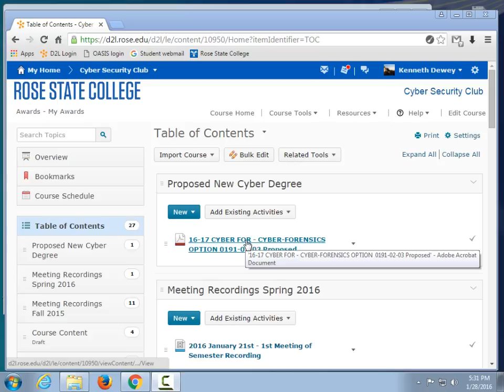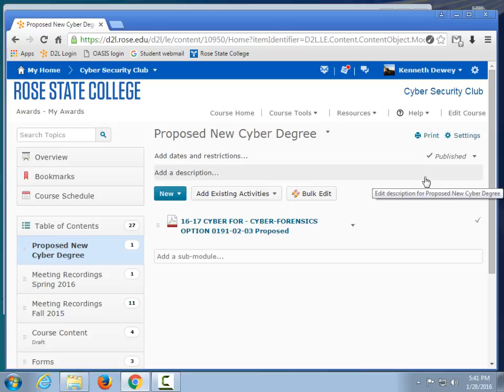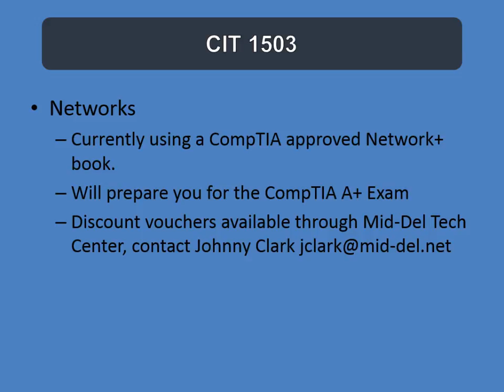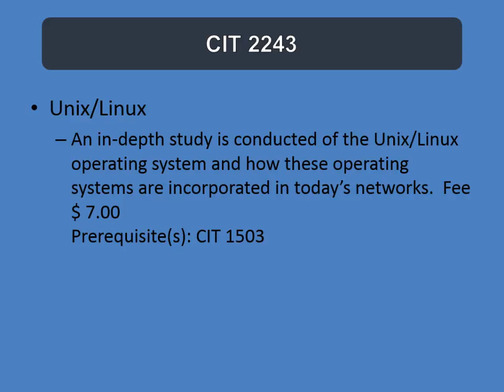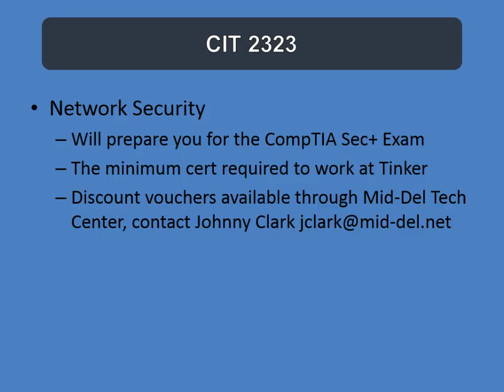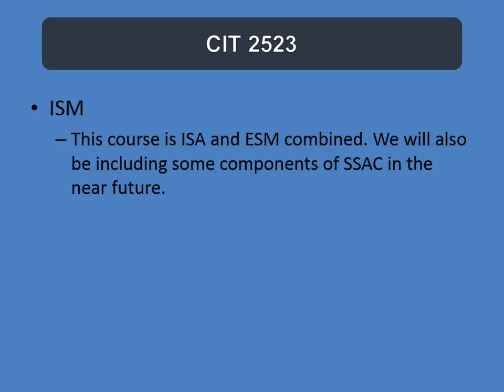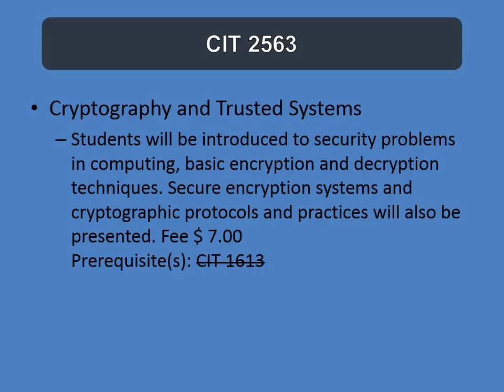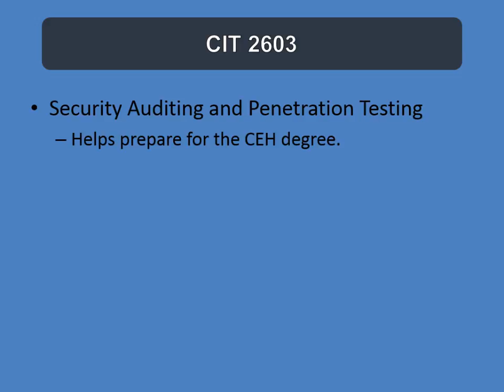2016 January 28th Meeting Recording